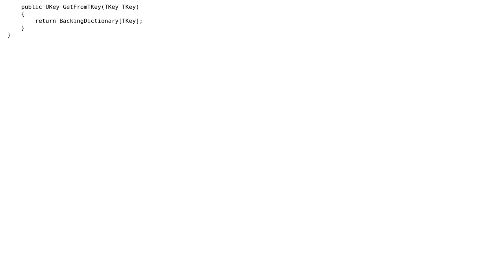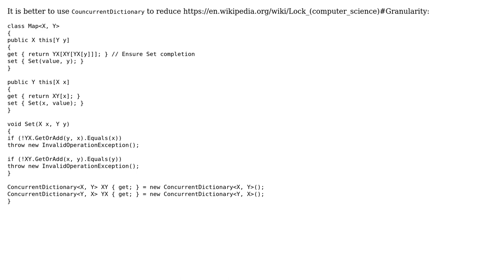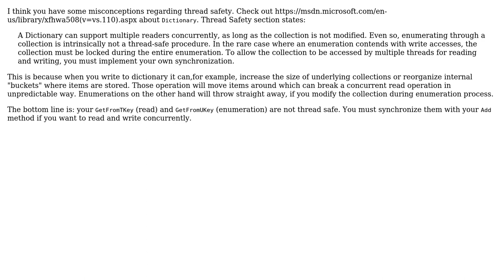Code Review: Concurrent bidirectional dictionary (2 Solutions!!)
Code Review: Concurrent bidirectional dictionary

With thanks & praise to God, and with thanks to the many people who have made this project possible! | Content (except music & images) licensed under CC BY-SA | Music | Images & others | With thanks to user Sidney user Nikita B user Jamal user Dmitry Nogin and the Stack Exchange Network Trademarks are property of their respective owners. You are responsible for your own actions.